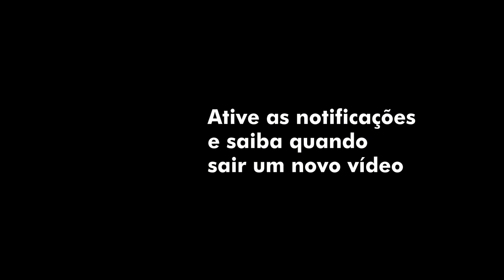Albinoni: Adagio em Sol menor – Orquestra Gulbenkian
A Orquestra Gulbenkian interpreta ao vivo, no Grande Auditório da Fundação Gulbenkian, a peça orquestral “Adagio em Sol menor” de Tomaso Albinoni, sob a direção do violinista Bin Chao.

Concerto realizado no dia 11 de setembro de 2020

Orquestra Gulbenkian
Bin Chao - Violino / Direção

Adagio em Sol menor